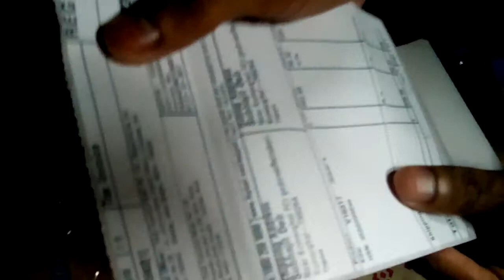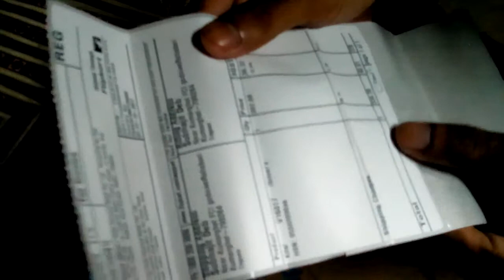Unboxing video of sb series badminton racquet from Flip cart